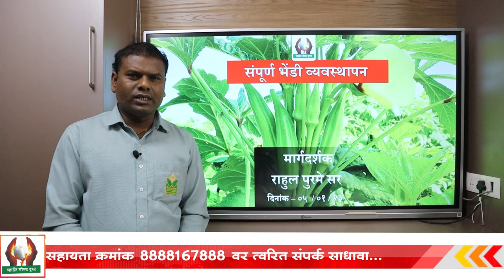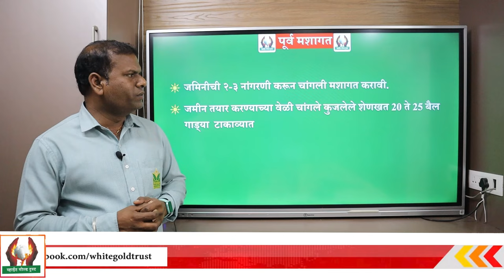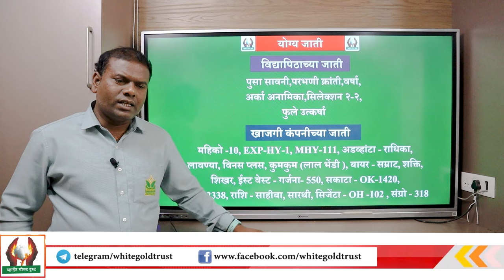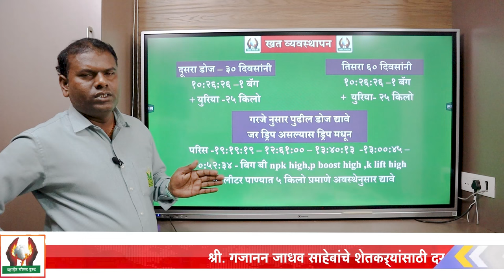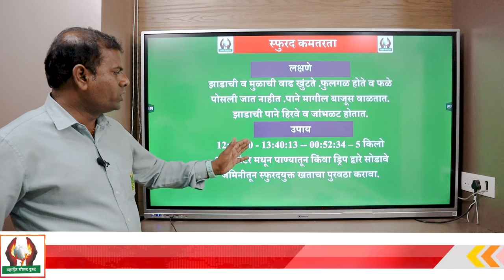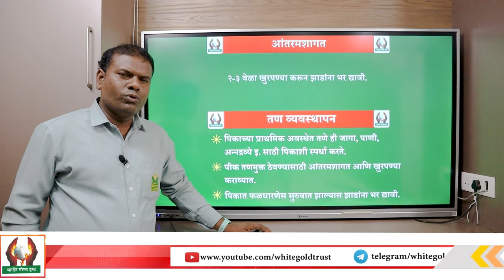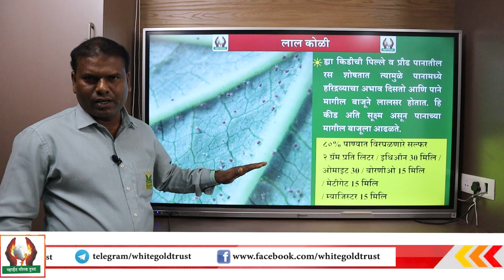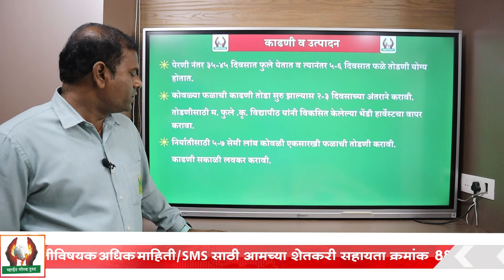भेंडी संपूर्ण व्यवस्थापन - श्री राहुल पुरमे सर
आजच्या ह्या विडिओ मध्ये आपण भेंडी संपूर्ण व्यवस्थापन हे बघणार आहात.